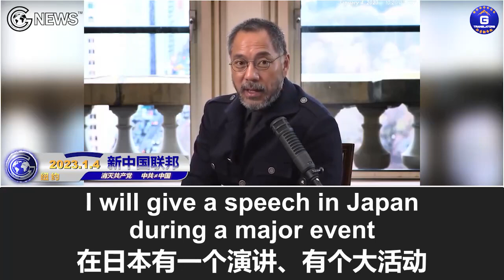1/4/2023 文貴直播：加拿大的戰友們必須把力量聚集在一起才能抵抗中共未來的攻擊; 文貴下半年可能會在日本和某宗教…郭文贵 加拿大 日本 火焰革命 ENHYPEN MUFC，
1/4/2023 文貴直播：加拿大的戰友們必須把力量聚集在一起才能抵抗中共未來的攻擊; 文貴下半年可能會在日本和某宗教人士、音樂家舉辦大型演唱會。郭文贵